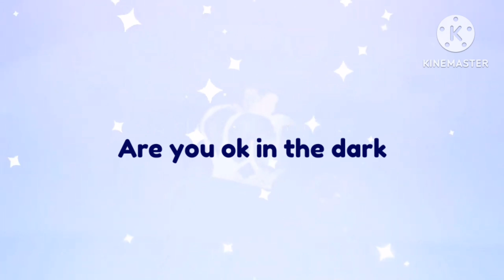Dark Sea Coral Cookie [Gacha Animation] (Cookie Run Kingdom)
Credits to: magnolialites for the gacha template